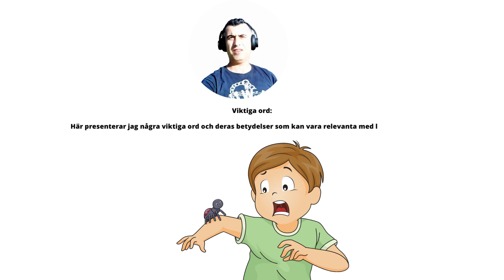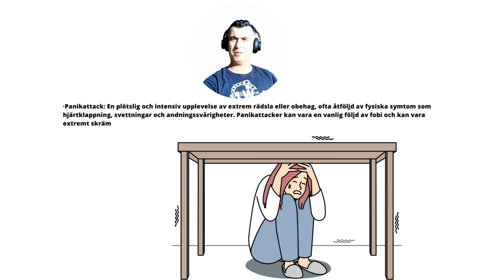Viktiga ord om lektionen fobi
Viktiga ord:
Här presenterar jag några viktiga ord och deras betydelser som kan vara relevanta med lektionen om fobi:
• Fobi: En överdriven och irrationell rädsla för specifika objekt, situationer eller aktiviteter. Det kan vara allt från vanliga fobier som höjder eller spindlar till mer ovanliga fobier som rädsla för specifika färger eller siffror.

• Ångest: En känsla av oro, rädsla eller obehag som kan vara kopplad till en specifik situation eller händelse. Ångest är en vanlig följd av fobi och kan vara mycket påfrestande för den drabbade.

• Exponeringsterapi: En behandlingsmetod som syftar till att hjälpa personer att gradvis utsätta sig för sina rädslor och fobier för att minska sin ångest. Exponeringsterapi kan göras genom att gradvis närma sig den fruktade situationen eller genom att använda mental visualisering.

• Kognitiv beteendeterapi (KBT): En form av terapi som fokuserar på att identifiera och ändra negativa tankemönster och beteenden som bidrar till ångest och fobier. KBT kan vara en effektiv behandling för personer med fobier.

• Panikattack: En plötslig och intensiv upplevelse av extrem rädsla eller obehag, ofta åtföljd av fysiska symtom som hjärtklappning, svettningar och andningssvårigheter. Panikattacker kan vara en vanlig följd av fobi och kan vara extremt skrämmande för den drabbade.

• Social fobi: En typ av fobi som innebär en överdriven rädsla för sociala situationer och att bli bedömd av andra. Personer med social fobi kan uppleva extrem ångest och undvika sociala interaktioner.